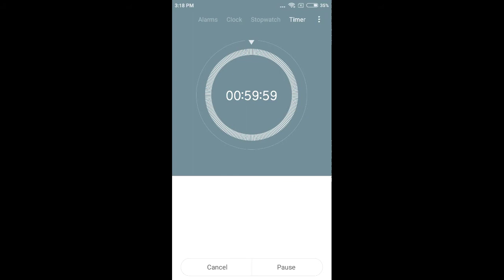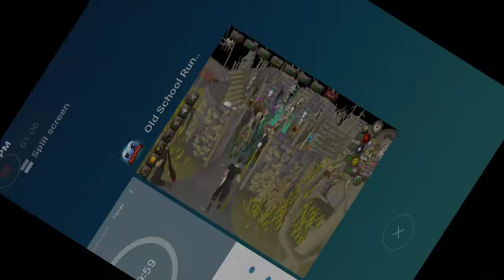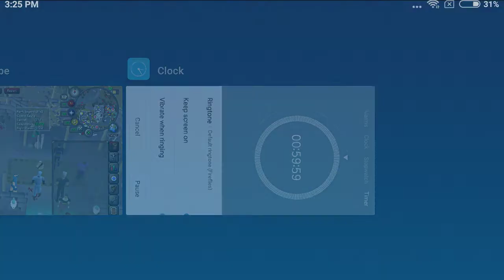0 gp osrs challenge in 1 hour by sirpugger